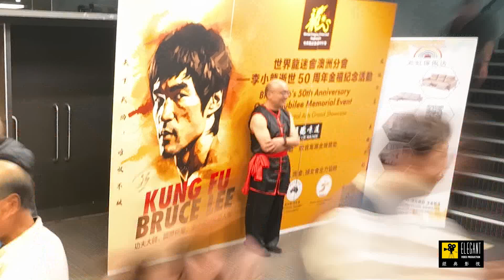世界龍迷會活動-3-武術表演